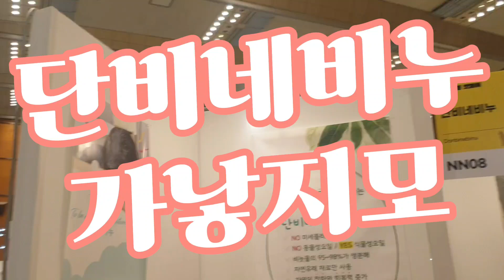2024년 1월 26일(5)